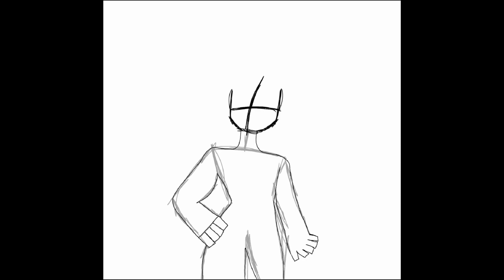#19 Digital Art Drawing Original Character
Digital art time lapse.